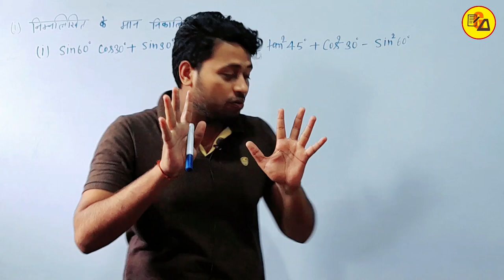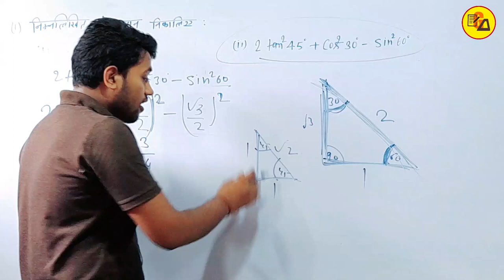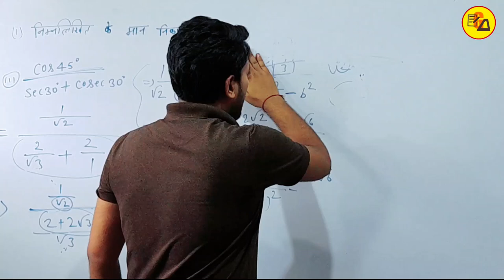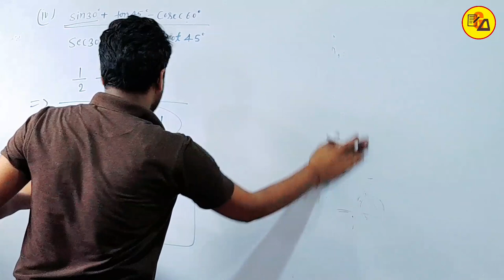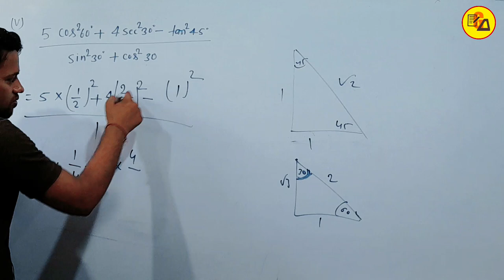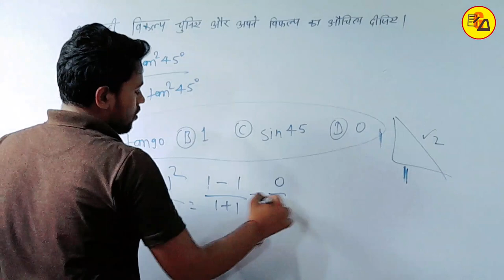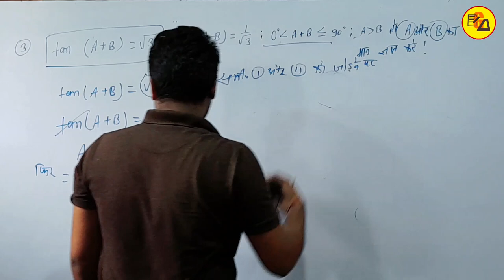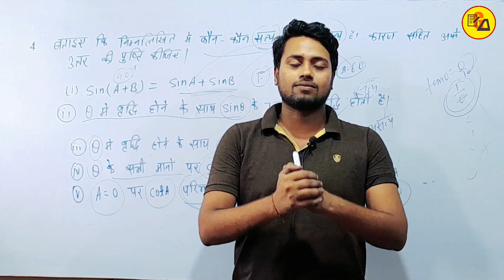कक्षा 10 गणित त्रिकोणमिति|Class 10 Trigonometry Ex. 8.2 Completed by Amit Sir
Best Wishes :-
इस वीडियो में कक्षा 10वीं के गणित से चैप्टर 8 अर्थात " त्रिकोणमिति" से Exercise 8.2 बहुत ही आसान तरीके से हल करके समझाया गया है जो आपके आने वाले वार्षिक एग्जाम के लिए बहुत ही ज्यादा महत्वपूर्ण साबित होने वाला है इसलिए इस वीडियो को अपने दोस्तों तक पहुंचाने की कोशिश करें ताकि सभी विद्यार्थी इसका फायदा उठा सकें l